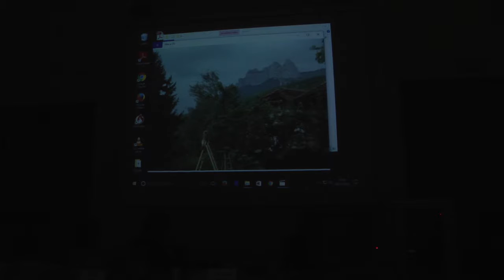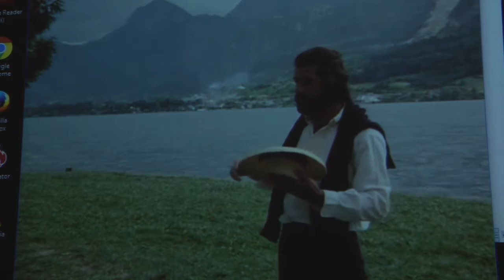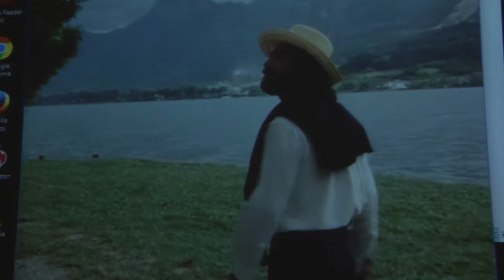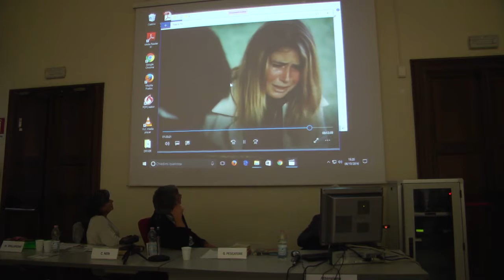Ex Libris: "I libri e noi" - 6 ottobre 2016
con Guglielmo Pescatore, Camillo Neri